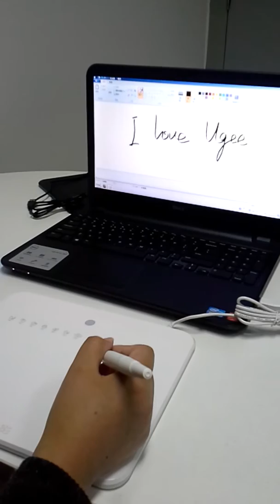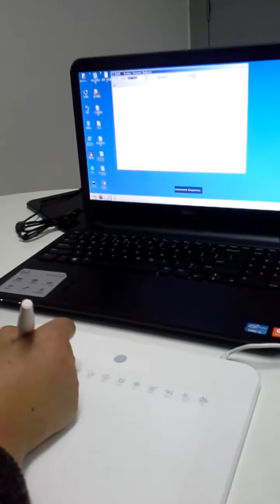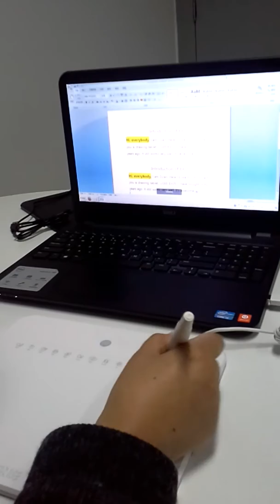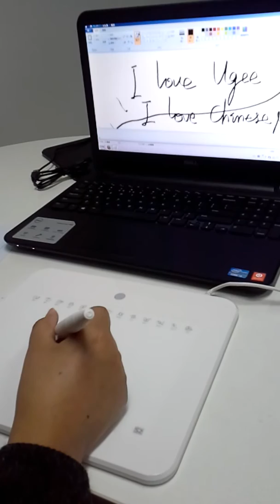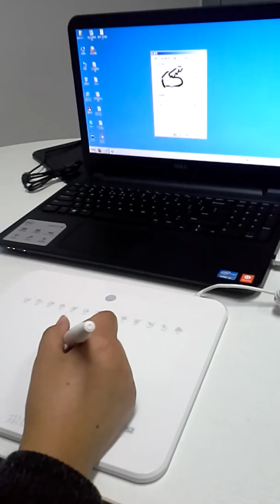UGEE 13 ExpressKeys 8 x 5 Inches Graphics Drawing Pen Tablet -- EX05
13 soft keyboard shortcuts, each shortcut has custom function
Active Area 8" x 5", 2048 pressure sensitivity
Status indicator and Non-slip mat
Pressure sensitivity Pen with one key for eraser toggling and auto dormancy functions
Edit digital photos, paint and draw with the natural feel of a pen on paper
8 replacement tips included, located in pen holder

Technology     Electromagnetic Digitizer
Active Area       8" x 5"
Resolution                    4000 LPI (Lines Per Inch)
Report Rate     200 RPS(Revolutions Per Second)
Express Buttons               13 Express keys
Pressure Sensitivity     2048 Levels
Reading Height     15mm
Supply Voltage     DC 5V
Power Consumption     0.2 W
Interface Support USB
USB Cable Length      150CM
Compatibility                Windows7/8/XP/Vista, Mac OS
Certifications                FCC, CE, CCC, RoHS